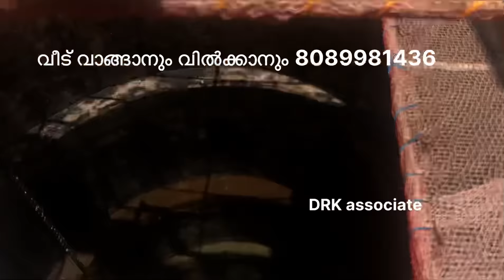പുഴയോരത്തു പ്രെളയത്തിന് വെള്ളം കയറാത്ത 1.03 ഏക്കർ / വീട് സൗജന്യം / സ്‌ഥല വില മാത്രം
എല്ലാവിധ വാഹനങ്ങൾക്കും വരാൻ കഴിയുന്ന പഞ്ചായത്ത്‌ റോഡിനോട് ചേർന്നാണ് ഒരേക്കർ സ്ഥലവും വീടും സ്ഥിതിചെയ്യുന്നത്. ഈ വീടിന്റെ നാലു കിലോമീറ്റർ ചുറ്റളവിൽ കെ സ് ഇ ബി, ബിസ്എ ൻഎൽ, പഞ്ചായത്ത്‌ ഓഫീസ്, പോസ്റ്റ് ഓഫീസ്, ഗവ. ആയുർവേദ ആശുപത്രി, ഹോമിയോ ആശുപത്രി, ഹെൽത്ത്‌ സെന്റർ, ഗവണ്മെന്റ് എൽ. പി, യു പി, ഹയർ സെക്കന്ററി സ്കൂളുകൾ, ഇംഗ്ലീഷ് മീഡിയം സ്കൂളുകൾ തുടങ്ങി ടൗണിന്റെ എല്ലാവിധ സൗകര്യങ്ങളും ലഭ്യമാണ്. ടൗണിന്റെ എല്ലാവിധ തിരക്കുകളിൽനിന്നും മാറി എന്നാൽ ടൗണിന്റെ അടുത്തായി ശാന്തമായ ഒരു അന്തരീക്ഷത്തിൽ കുടുംബമായി ജീവിക്കാൻ ആഗ്രഹിക്കുന്നവർക്ക് തികച്ചും മനോഹരമായ ഒരു സ്ഥലമാണ്. കിഴക്കു പടിഞ്ഞാറായി കിടക്കുന്ന ഈ വസ്തുവിന്റെ